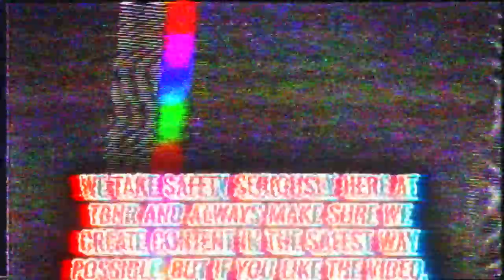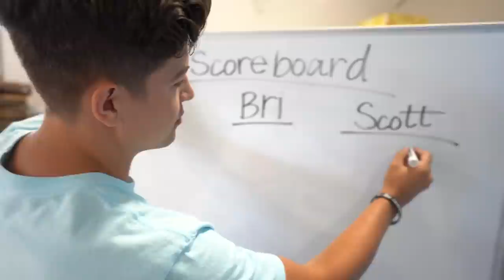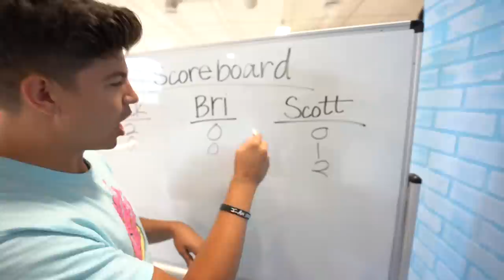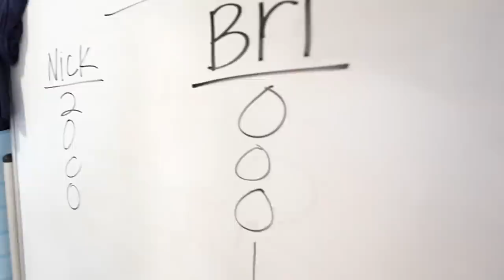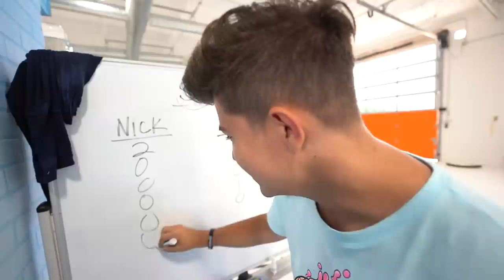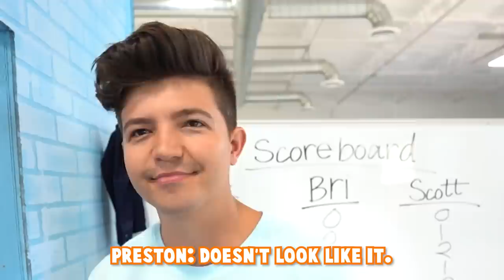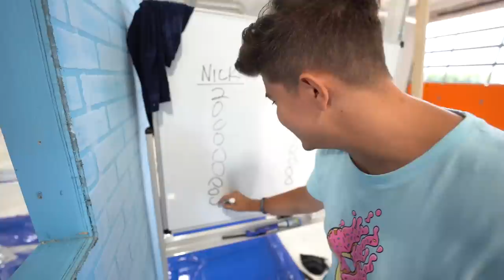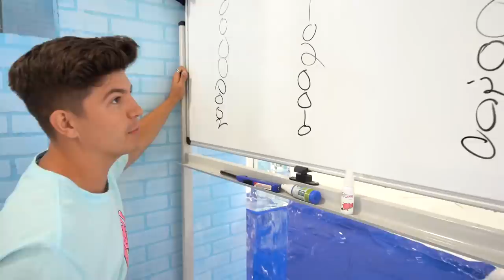Trapped in ICE Prison for 24 Hours... - Challenge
Trapped in ICE Prison for 24 Hours... - Challenge with Preston 👊

🍩 Get your BRAND NEW DONUT FIRE MERCH TODAY!